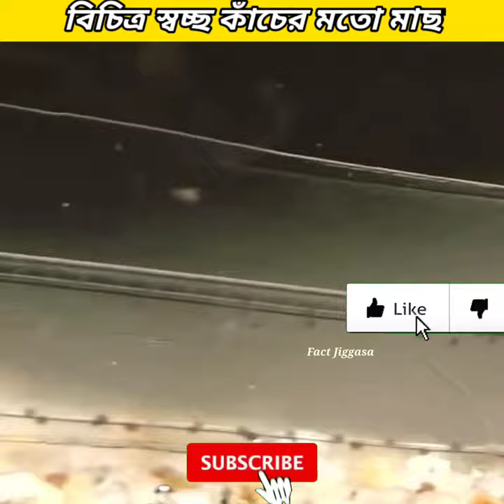Unbelievable একদম স্বচ্ছ কাঁচের মতো মাছ 😲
leptocephalus fish
transparent fish
beautiful leptocephalus fish
glass fish